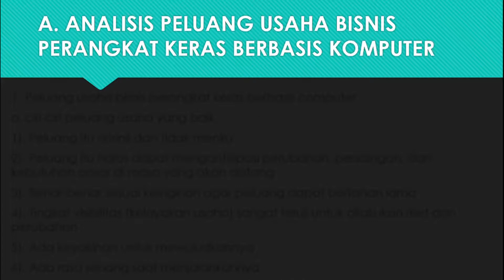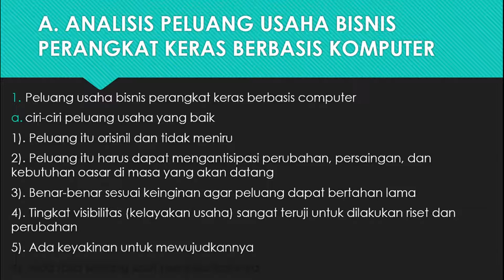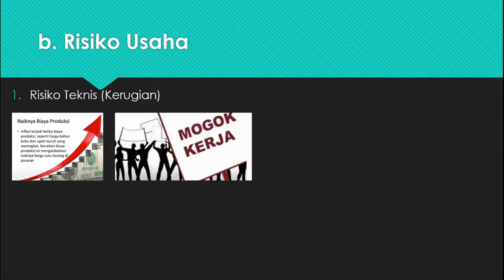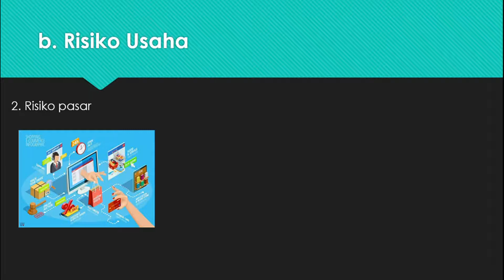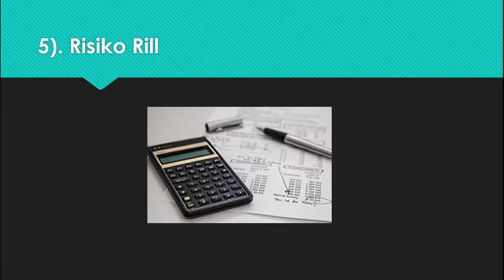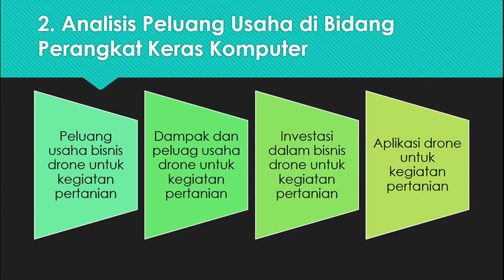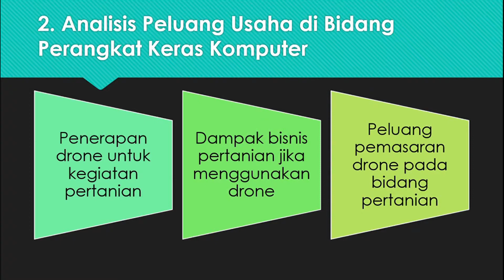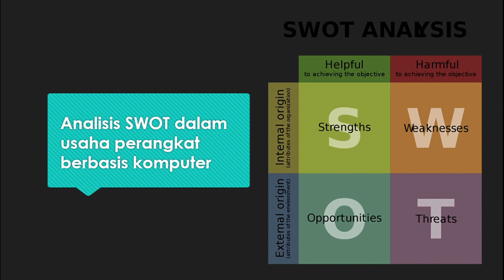Peluang Usaha Produk Barang Atau Jasa PKK Bab 2 Pertemuan 1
Di materi kali ini kita akan membahas tentang :
-peluang usaha
-macam-macam risiko
-analisis peluang usaha dibidang perangkat keras
-analisis SWOT

Mata Pelajaran : Produk Kreatif dan Kewirausahaan
Kelas : XI
Jurusan : Multimedia
SMK Negeri 1 Cibadak